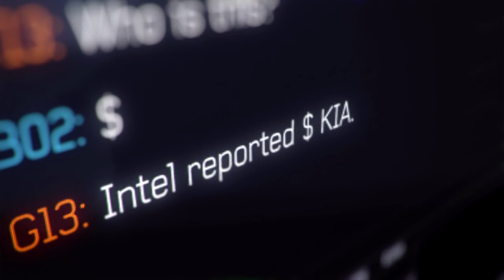Let's Play Call of Duty: Modern Warfare 3 #2 [HD und 3D]-Was für ein Spaß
«CALL OF DUTY: MODERN WARFARE 3»
Ego-Shooter vom Entwickler Infinity Ward und Sledgehammer Games.